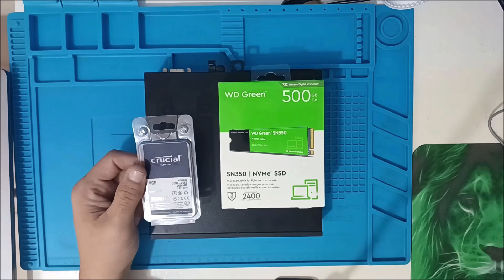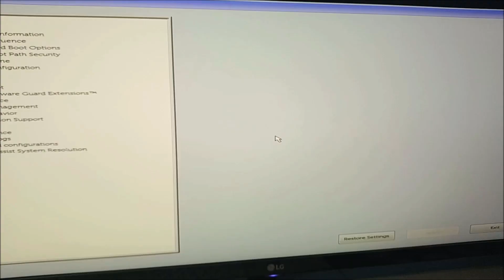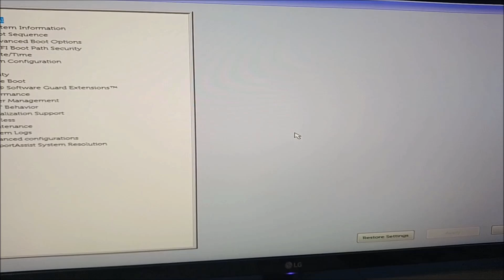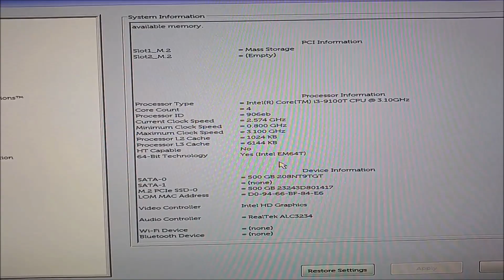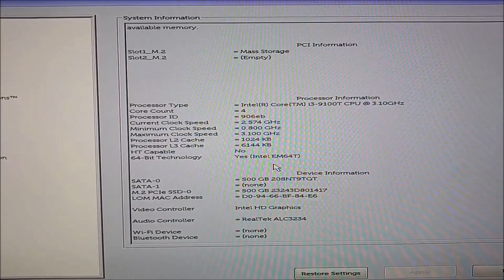UPGRADE SSD E MEMORIA DELL OPITPLEX 3070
O Curso que pode mudar sua vida em 2025. "Curso Expert em Manutenção de PCs e Notebooks"

Neste video eu te ensino simples e fácil como fazer um upgrade de ssd e memoria em um pc desktop dell opitples 3070.

Compre seu ssd e sua memoria e recebe no conforto da sua casa.

Ssd nvme sn350 250gb – Amazon
Ssd nvme sn350 500gb - Amazon
Ssd nvme sn350 1tb – Amazon
Ssd nvme sn350 2tb – Amazon
Links Mercado Livre
Ssd nvme sn350 250gb

✳️ COMO FAZER UMA LIMPEZA PROFUNDA NO SEU PC OU NOTEBOOK PARA DEIXA-LO BEM MAIS RAPIDO. ATUALIZADO!!!